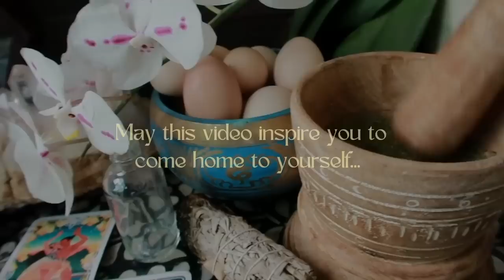Your Spiritual Gifts are GROWING! Protect yourself and stay FOCUSED! Channeled Message